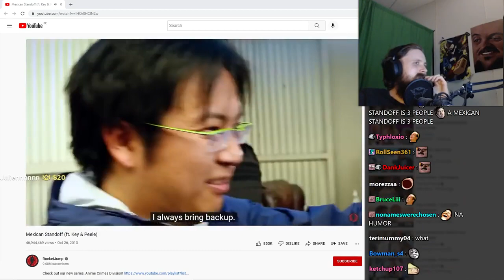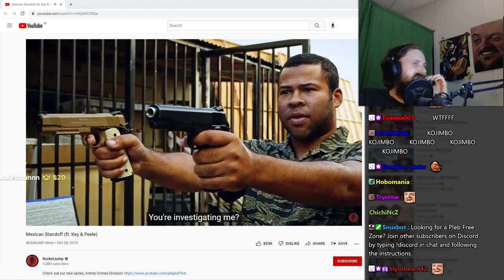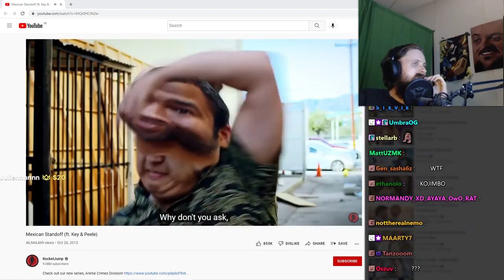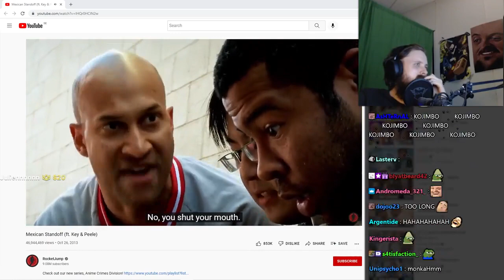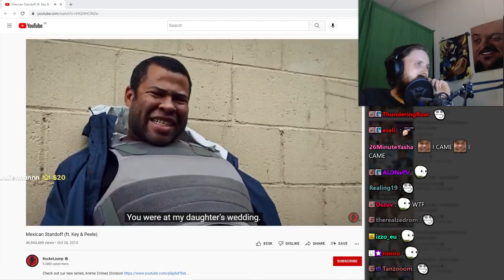Forsen Reacts to Mexican Standoff (ft. Key & Peele)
WAYTOODANK KOJIMBO

TriHard video source from:
u/Bugnio
TITLE: Forsen Reacts to Mexican Standoff (ft. Key & Peele)
Ofc og source is giftbox, ty giftbox